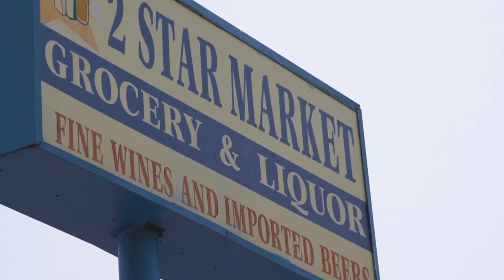CH3F X & OhziiiLov3 - Drippin/Z.4.L (Xi•Visuals)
THE SWEET LIFE OF X & OHZ OUT NOW!

Shot & Edited by @XIVISUALS / @TDREEXCLUSIVE

Performances / Artist: Ch3f X @xgoingiveittoem & OhziiiLov3 @ohziiilov3

XICOMPANY.NET